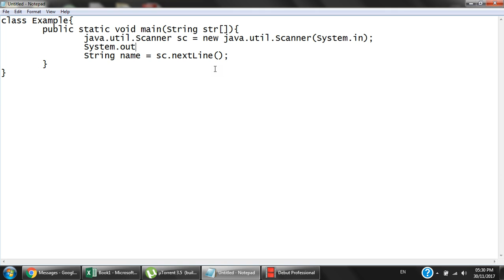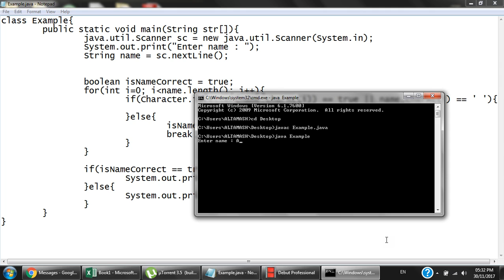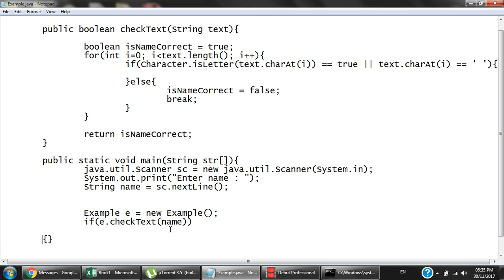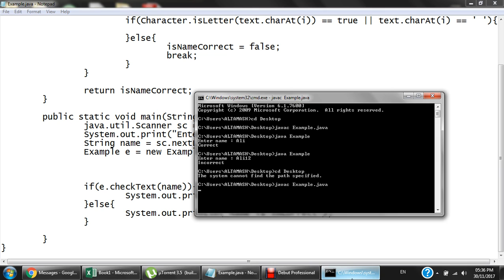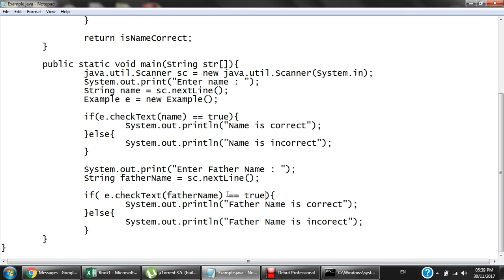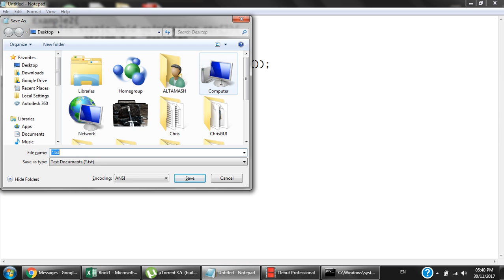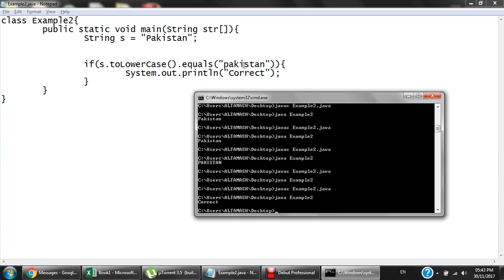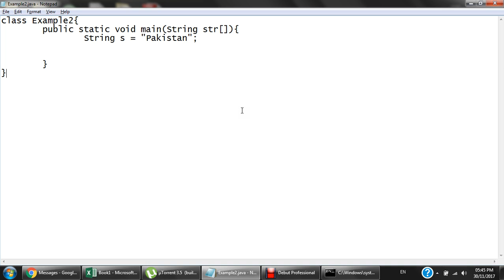30 Nov 2017 - Input Validations via Methods.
Demonstration of Input Methods